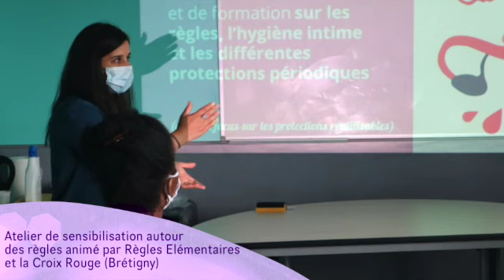Rétrospective juillet 2021 !